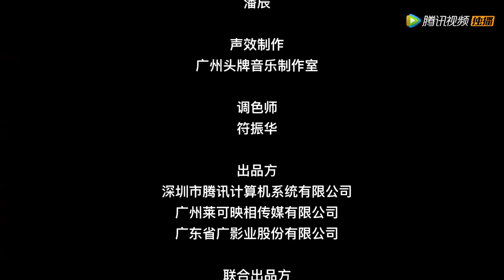EP11 | Ye Yan flirts with Yanxin, and Lu Xingqi is so jealousy | [Miss Captain]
【Synopsis】The basketball genius Zhong Dahai suddenly turned into a girl after an accident. Even so, he has not forgotten his dream and joined the basketball team as a cheerleader by accident. In order to conceal her identity, she had to act in front of her "good brother" Lu Xingqi while coping with Ye Ran's surveillance sent by the attending doctor. The situation was full of jokes! However, in fact, Zhong Dahai himself is a girl with gender disorder, and has always mistaken himself for a boy because of his illness.
【Starring】 Wang Junhao, Pan Yuetong